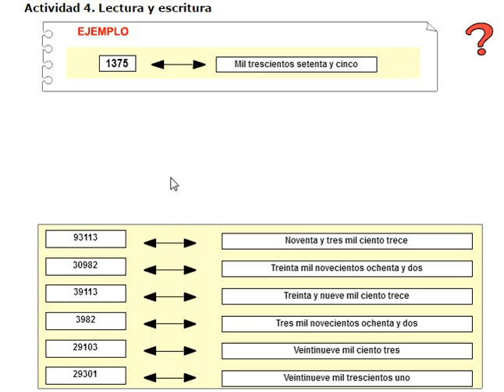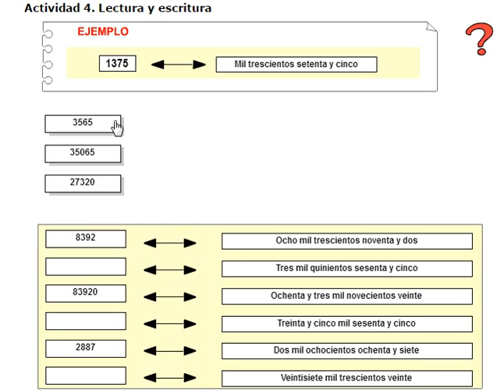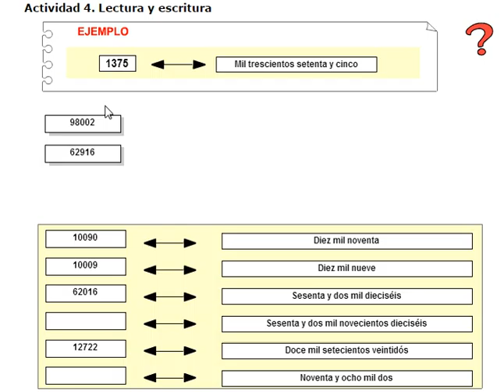lectura y escritura de números